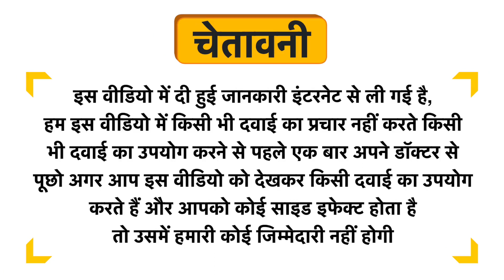Geofresh Stone Go-E Syrup Uses in Hindi | Side Effects | Review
Geofresh Stone Go-E Syrup Uses in Hindi | Benefits | Side Effects | Dose